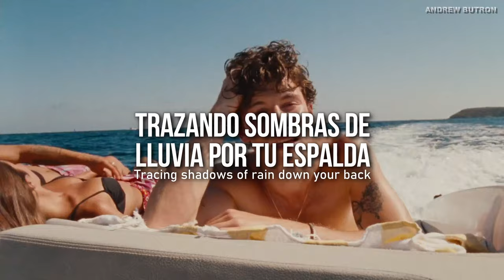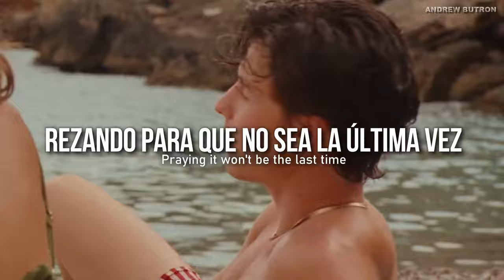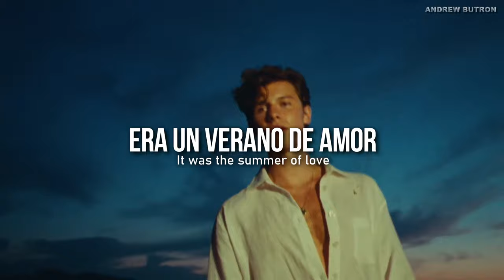Shawn Mendes, Tainy - Summer Of Love | sub español + Lyrics (Video Oficial) HD